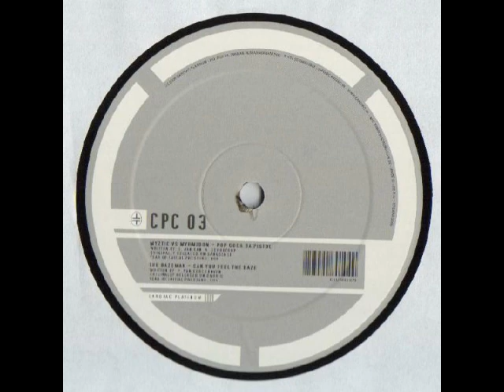Myztic and Myrmidon - Pop goes da pistol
Cardiac Platinum Collection 003

B1. Myztic and Myrmidon - Pop goes da pistol